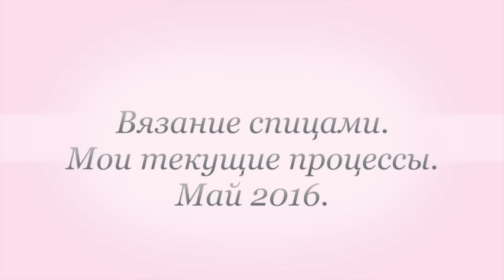Вязание спицами. Мои текущие процессы. Май 2016.